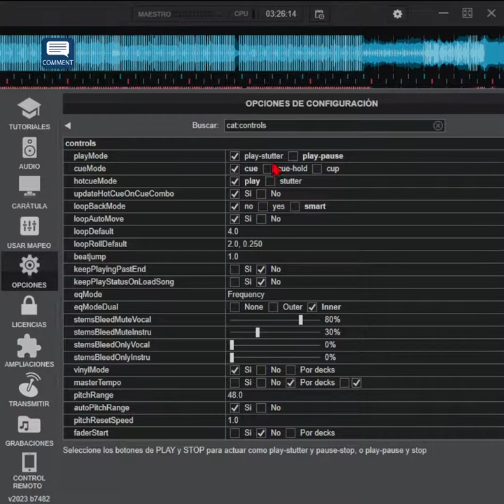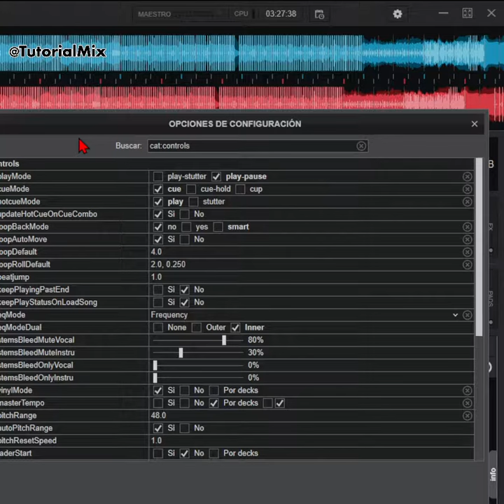VirtualDJ: Diferencia entre Play-Stutter y Play-Pause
virtualdjtutorial sobre las funciones de play_stutter y play_pause que hacen funcionar de diferente forma los botones de stop y play.